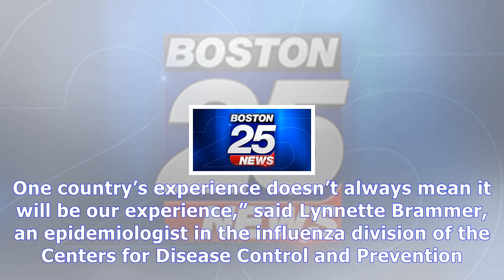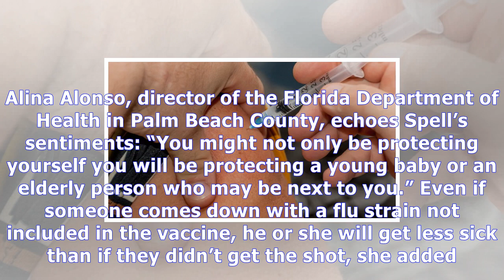Why you should get a flu shot now and why it's less painful than ever